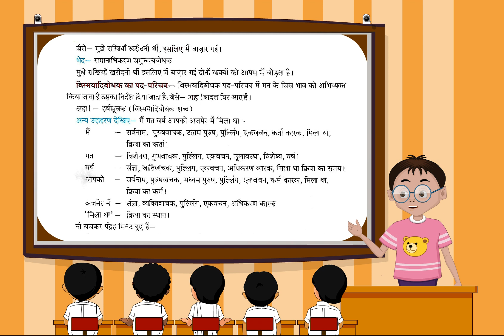vyakaran (Class 7 ch-16)